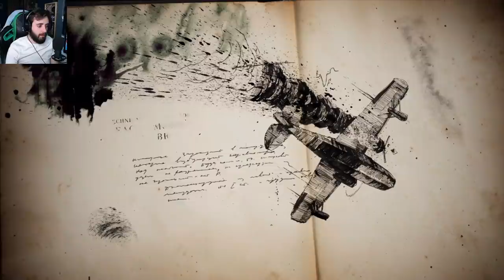Uncharted 4 - Opening Scene (ده‌ستپێکا یاریێ) Part​​-1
Karzan Streams
Karzan Hisham
Uncharted 4 A Thief's End - Opening Scene Part-1